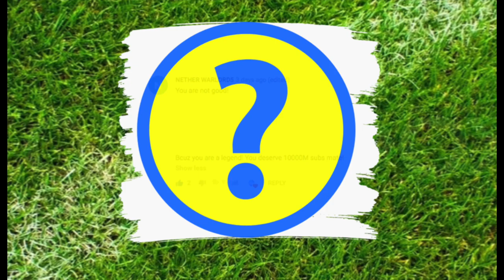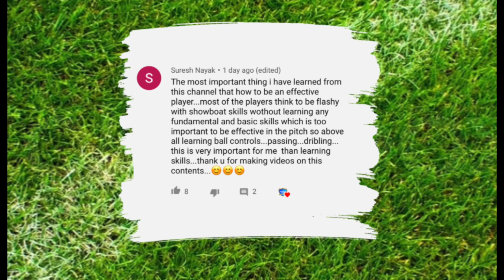How To Do The Elastico Like Ronaldinho | Elastico Soccer Trick / Soccer Move (Normal Reverse Triple)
How To Do The Elastico | Ronaldinho Soccer Move (NEW) – In this video I’ll show you how to do the elastico like Ronaldinho. If you’re looking for a complete tutorial on how to do the elastico soccer trick, this video is for you.

In this video I’ll show you how to do 3 forms of the elastico soccer move:

1. How to do the elastico
2. How to do the reverse elastico

3. How to do the triple elastico

You make this possible when you:

1) LIKE
2) COMMENT
3) SHARE

Get The FREE STARTER PACKAGE

Browse ADVANCED TRAINING COURSES

Train With Dylan From YOUR OWN HOME

More information about this video - how to do the elastico:

If you want to learn how to do the elastico make sure it’s with the right intention. That intention should be to beat more players not just to impress your friends or make defenders look silly. Beat more players because you want to create more chances and make a better impact that should be the real purpose soccer moves and soccer tricks.

However….

Most players get caught up in fancy soccer moves and soccer tricks that look cool but don’t actually work in matches.

This soccer move can work in matches – if you use it in the right situations.

1. How to do the elastico soccer trick
2. Where to use the elastico soccer trick

I’ll also show you to how to perform 3 different types of the elastico soccer move:

- how to do the elastico

- how to do the reverse elastico
- how to do the triple elastico

All versions of this soccer move can be helpful if performed properly. Remember, performing the soccer skill is the first step but if you want to beat more defenders you have to focus on accelerating away with your speed and movement quickly after the soccer move is completed.

How To Do The Elastico Soccer Move

1. Push the football with the outside of the foot until you are reaching to keep control of the football.

2. At full extension move your foot to the other side of the ball and cut it back in the opposite direction with the inside of the same foot.

How To Do The Ronaldinho Elastico

Ronaldinho was famous for making this soccer move popular. If you want to learn how to do an elastico like Ronaldinho because you love his flare and style of play, that is fantastic.

Just remember...

As flashy as Ronaldinho’s soccer skills looked, they were still effective. He would use his soccer skills and soccer moves to create space so he could make an impact. An impact by playing a forward pass, taking a shot, driving forward, scoring a goal, making an assist, impacting the game. Not just putting on a show with his soccer skills.

Other related searched that will find this video helpful:

elastic soccer trick / move
elastico soccer move
elastico soccer trick
how to do elastico in real life

Dylan Tooby
soccer / football

Dylan Tooby
Progressive Soccer